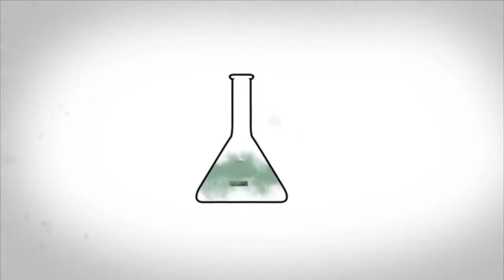Piensa En Grande Eruviel Avila - Mis Propuestas en Empleo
El candidato por la coalición Unidos por Ti eruviel Avila nos presenta sus propuestas en materia de empleos para el Estado de México